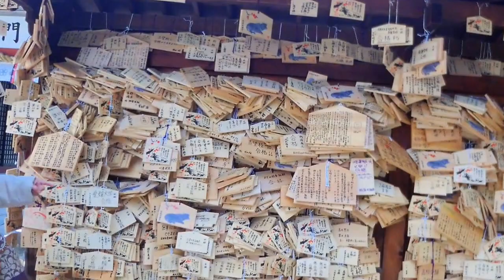梅の花咲く防府天満宮へ行ってきた。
２０１７年２月１８日土曜日翌日からの梅祭りを前に梅を見てきました。
梅の花は一部で満開、全体では３分から４分といった崎具合でした。